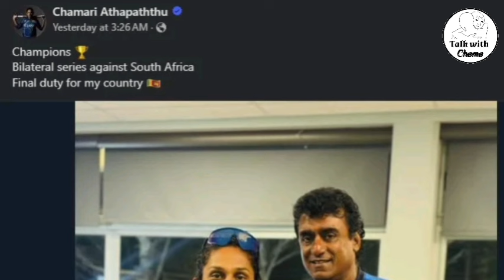චමරි අතපත්තු ක්‍රිකට් ක්‍රීඩාවට සමුදෙයි | ෆේස්බුක් දැමූ සංවේදී සටහනෙන් ප්‍රේක්ශකයන් දුකින්